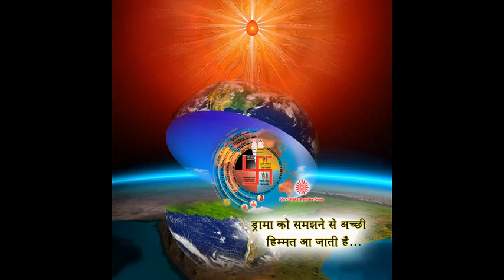Drama ko Samajhne se- Achchhi Himmat aa Jati hai...